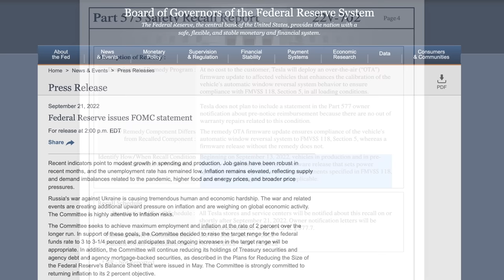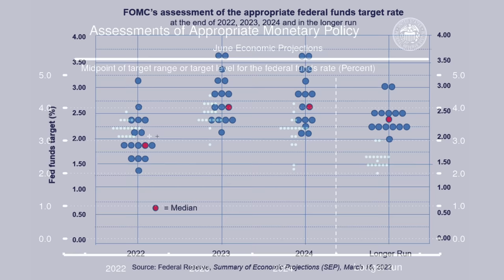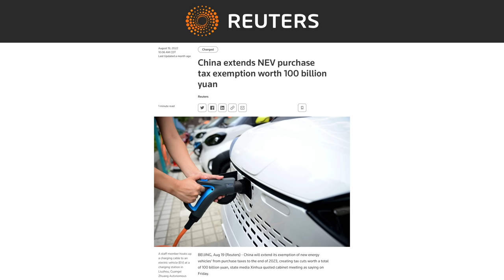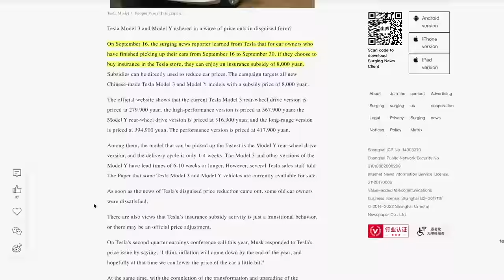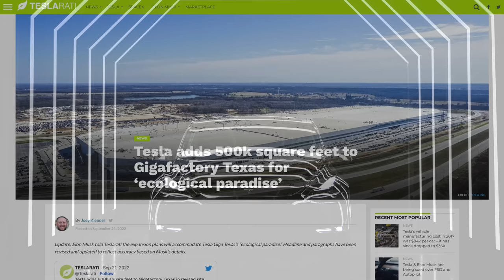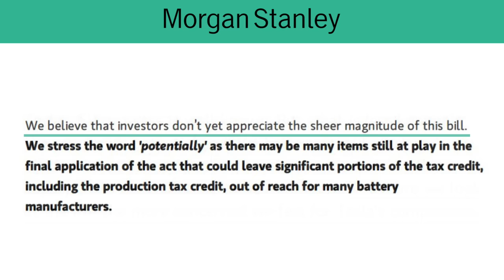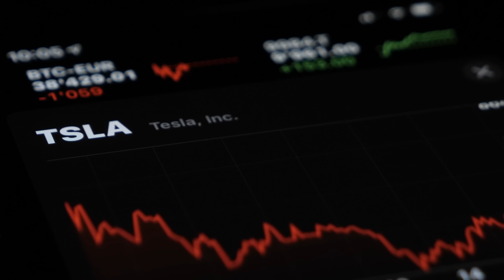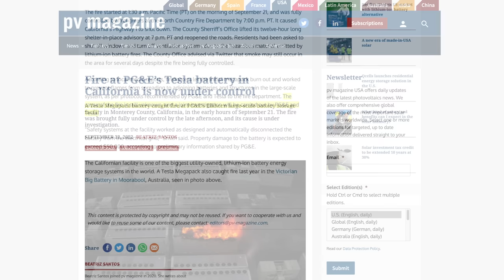Understanding Tesla’s Biggest Q3 Red Flag + Market Updates, Morgan Stanley Note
➤ Tesla Daily returns to cover the biggest stories over the last week including interest rate hikes, China demand, Texas production, Berlin batteries, FSD Beta, and more.